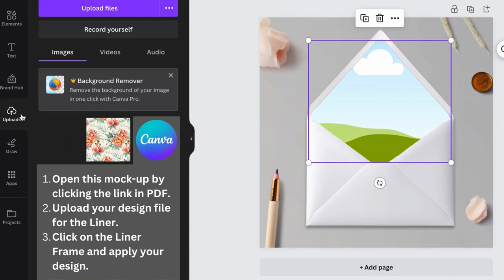How to use my 'Envelope Liner' Mock-up in Canva